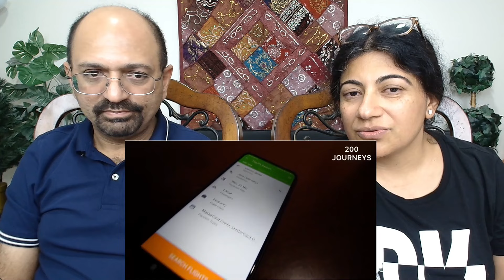BRAND NEW SAFFRON VANDE BHARAT AC CHAIR CAR TRAIN JOURNEY with DELICIOUS IRCTC FOOD REVIEW 😮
Love & Enjoy!

channel_200journeys